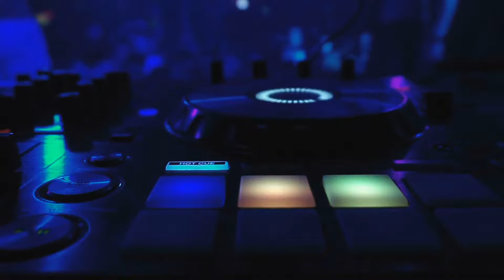ROMAN CIGI - Sound Session 4 (Melodic - Progressive House / Techno)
🐨 Genres: Melodic House, Melodic Techno, Progressive House